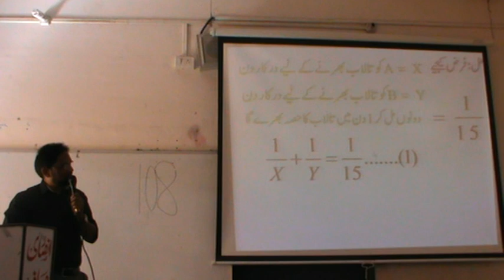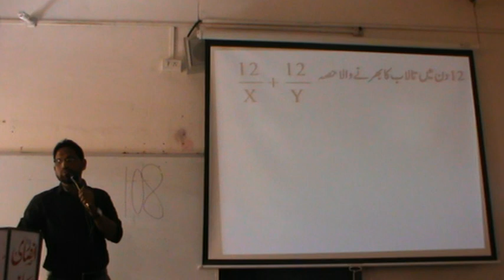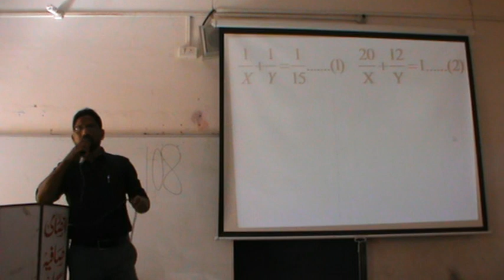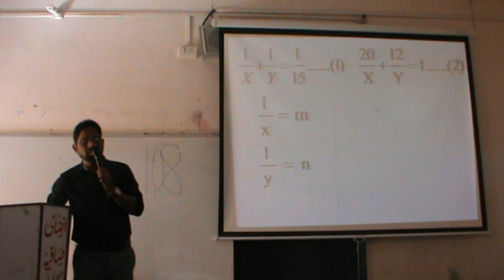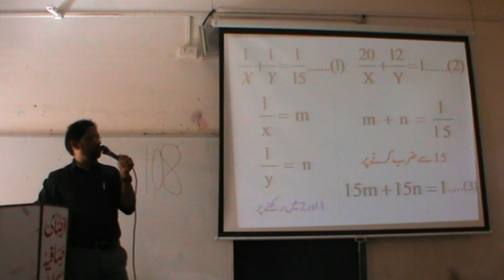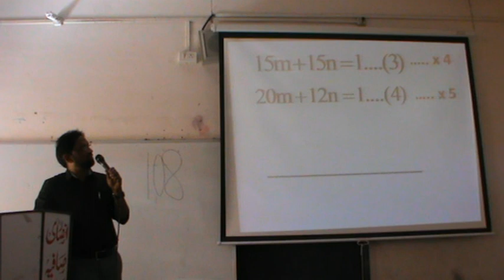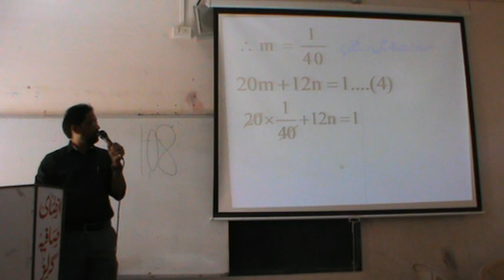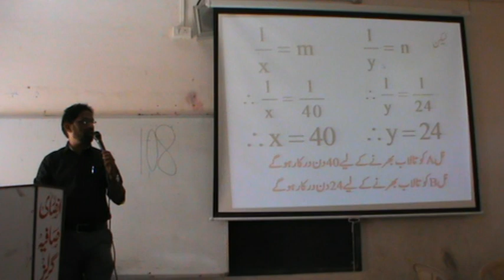LINEAR EQUATION OUT OF TEXT BOOK 2019